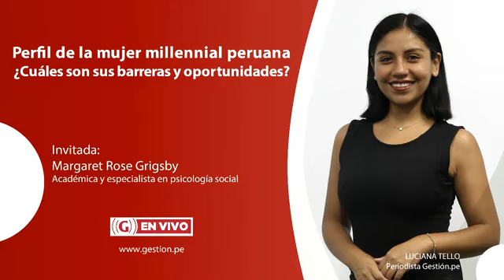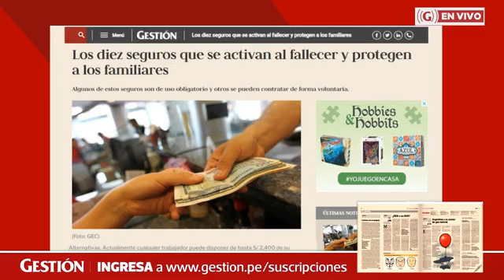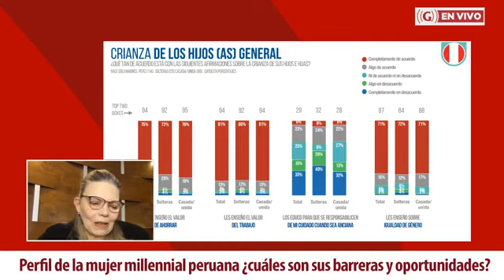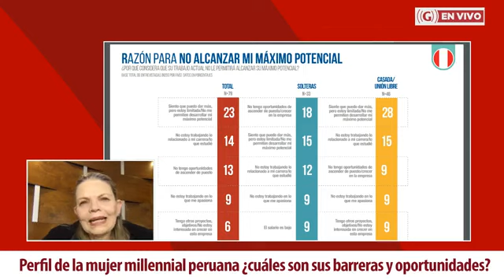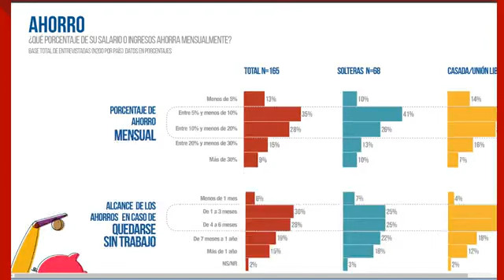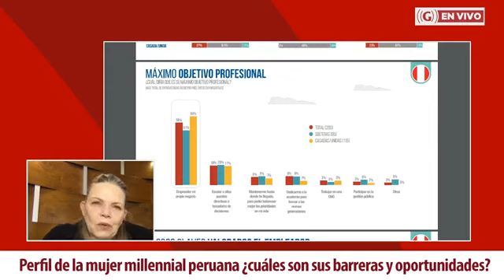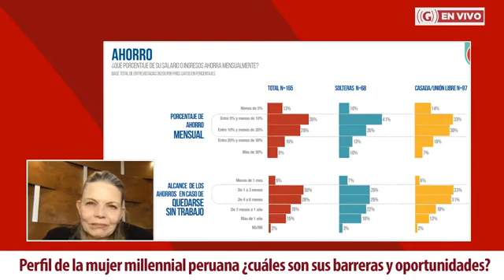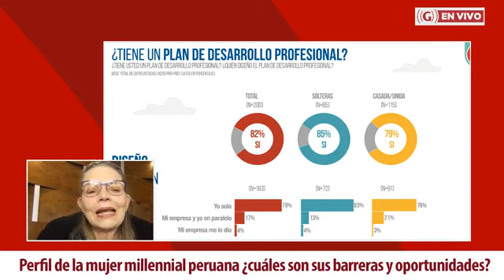Diario Gestión - Perú | Estudio revela perfil de la mujer millennial peruana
Entrevista sobre el estudio "Mujeres Millennial: profesionales, trabajadoras, urbanas" elaborado por el Centro de Liderazgo Colaborativo y de la Mujer de INCAE y Citi Foundation.